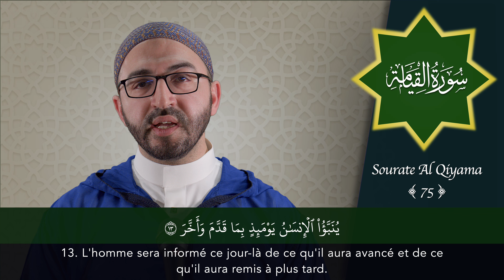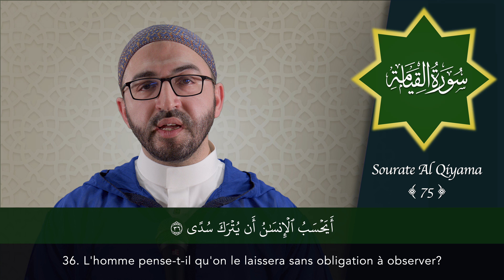Sourate 75 - Al Qiyama - سورة القيامة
سورة القيامة برواية حفص عن عاصم